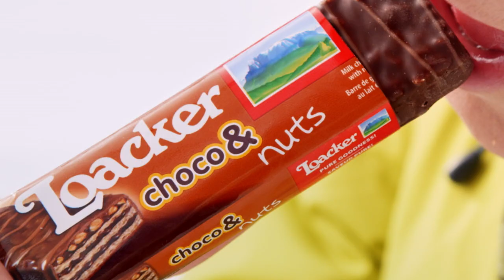Loacker | Choco& Nuts 15''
L´alta pasticceria in uno snack al cioccolato! Cialde croccanti, tre strati di golosa crema al cioccolato, il tutto ricoperto da finissimo cioccolato al latte e arricchito da pezzetti di nocciole tostate: queste barrette al cioccolato non sono solo nutrienti, ma conquistano con il loro gusto naturale.
Scoprite questo puro piacere croccante e fate il pieno di energia!
Lo spot da 15 secondi dei Choco& Nuts Loacker.